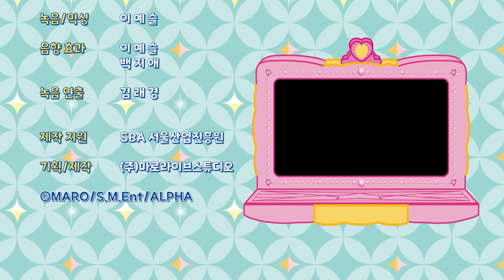[멤버십 선공개] 제 25화 | 수상해☆멜로디의 이상한 광고 -1부-